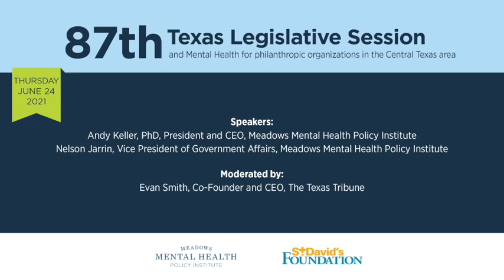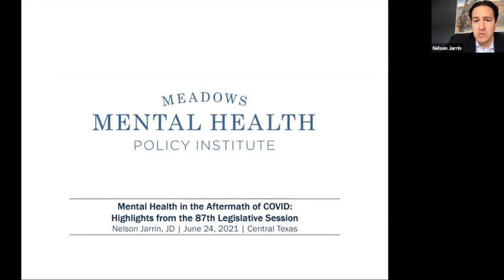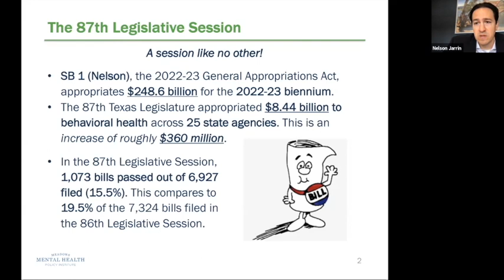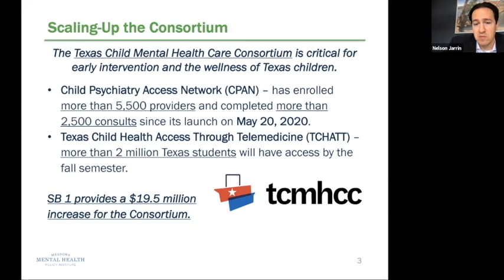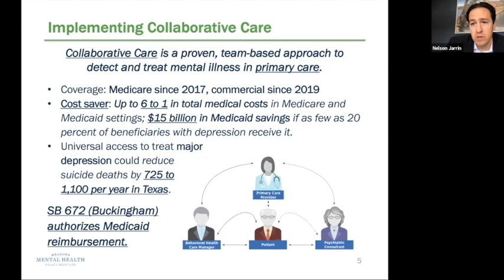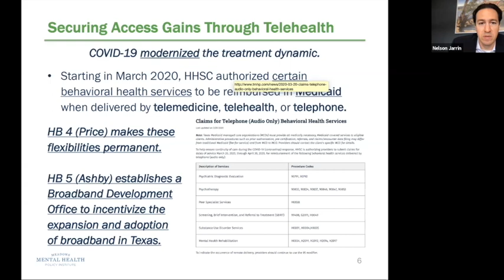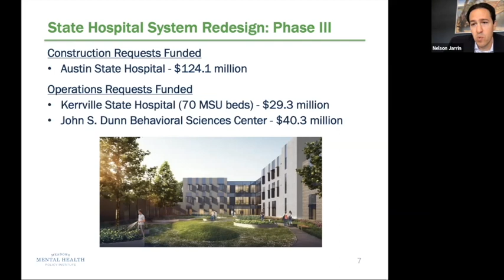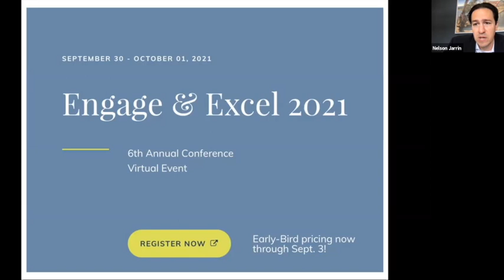87th Legislative Session Briefing - Central Texas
Mental health legislation and appropriations have seen important gains the last three sessions of the Texas Legislature. This series of briefings across the state provided analysis and discussion of the 87th Session and how it can influence the delivery of mental health care in Texas and your region.